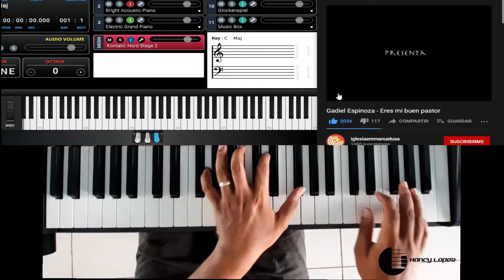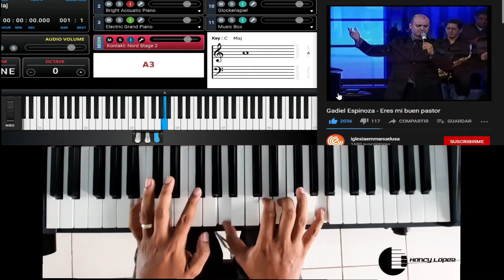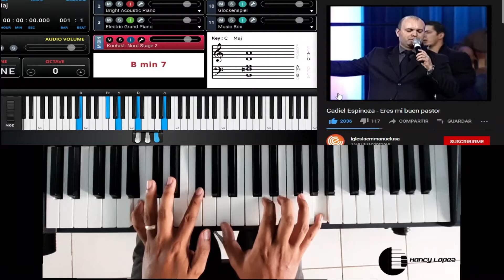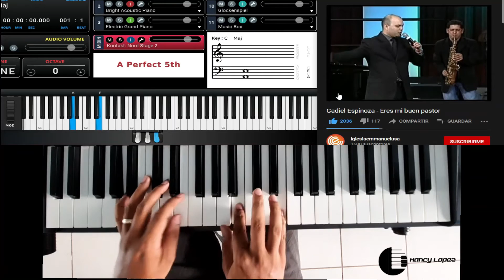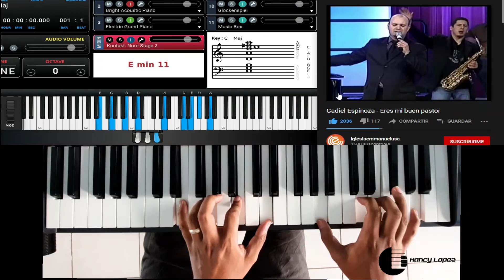Jesus Eres Mi Buen Pastor/Piano Cover